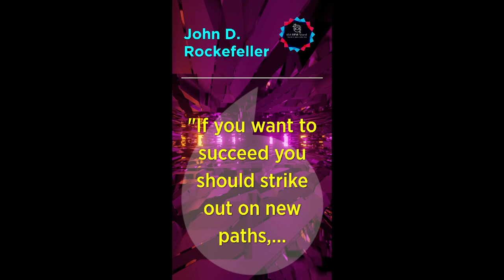130 BPM Philosophical Quotes Series By John D. Rockefeller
Techno with Quote makes the Day

Quote By : John D. Rockefeller
Visuals : VideoBlocks / Adobe Stock / Pexels / Pixabay / inVideo / Canva /others by Shai Techno Studio